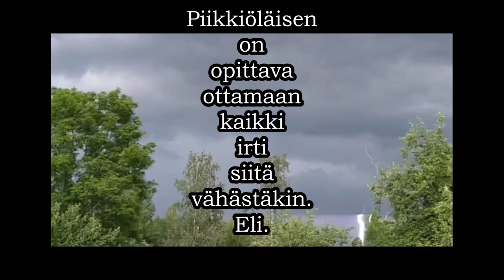Salama 26062021 Holopainen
A lightning